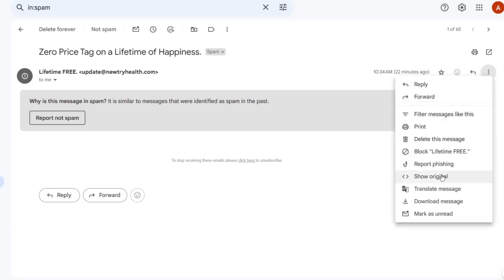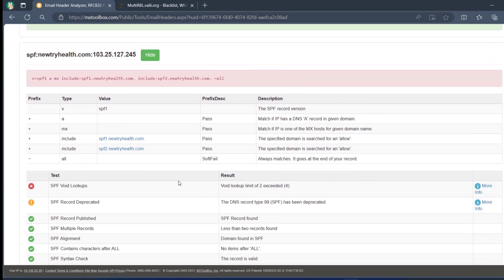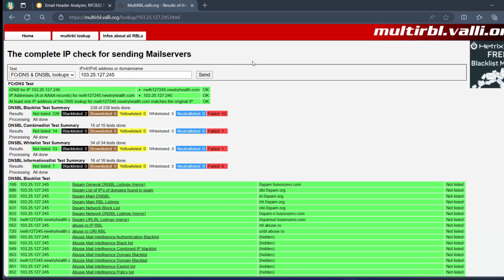How to analyze email headers using mxtoolbox com | email Analysis.